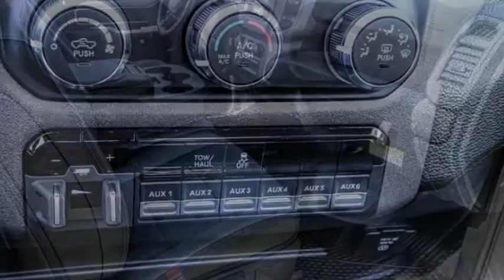2021 Ram 2500 VAN NUYS LOS ANGELES SAN FERNANDO VALENCIA CANOGA PARK RM212311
2021 Ram 2500 TRADESMAN 4X2 REG CAB 8' BOX

RUSSELL WESTBROOK CHRYSLER DODGE JEEP RAM PROUDLY SERVICING VAN NUYS, LOS ANGELES, SAN FERNANDO, VALENCIA, CANOGA PARK, & SURROUNDING SOUTHERN CALIFORNIA LOCATIONS. THIS WHITE 2021 Ram 2500 IS EQUIPPED WITH A 6.4L V8, AUTOMATIC TRANSMISSION, AND RECEIVES AN ESTIMATED . CONTACT RUSSELL WESTBROOK CHRYSLER DODGE JEEP RAM OF VAN NUYS TO SCHEDULE A TEST DRIVE AND TAKE THIS 2021 Ram 2500 HOME TODAY, OR VISIT OUR SHOWROOM CONVENIENTLY LOCATED AT 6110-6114 VAN NUYS BLVD VAN NUYS, CA 91401. STOCK #: RM212311 | 2021 Ram 2500 Tradesman 4x2 Reg Cab 8' Box TRACTION CONTROL AIR CONDITIONING 2021 Ram 2500 TRADESMAN 4X2 REG CAB 8' BOX Russell Westbrook Chrysler Dodge Jeep Ram of Van Nuys is driven and focused to ensure the highest customer satisfaction. A team above all, but above all a team. STOCK #: RM212311 | VIN: 3C7WR4AJ6MG645013 | 2021 Ram 2500 Tradesman 4x2 Reg Cab 8' Box TRACTION CONTROL AIR CONDITIONING Russell Westbrook CDJR of Van Nuys